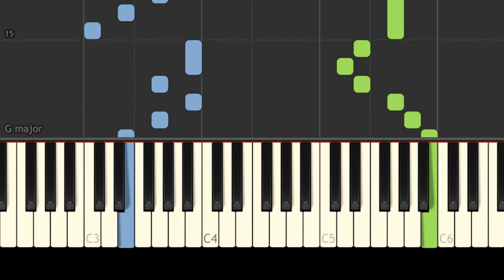Korea - Arirang - Easy Piano Music - EASY